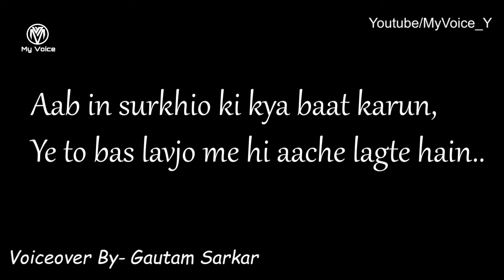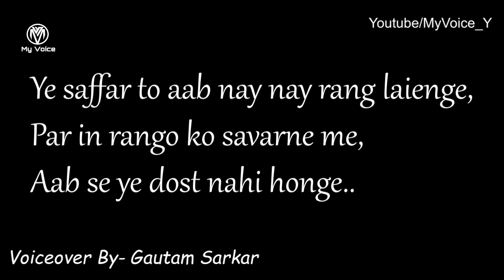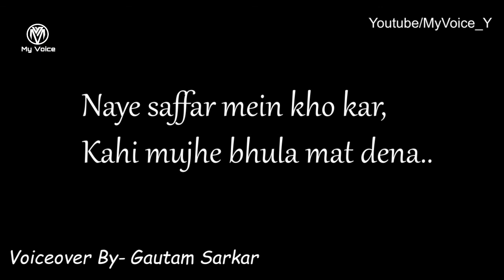Beete Lamhe (Hindi Poem) || Poet- Gautam Sarkar || My Voice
Beete Lamhe
By- Gautam Sarkar

The lost time.
Lost moments of friendship.